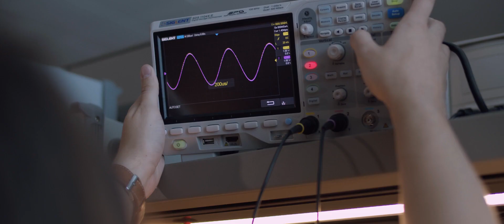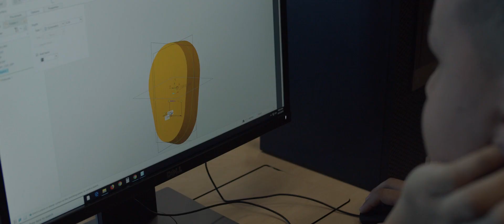Engineering Program | Florida State University Panama City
Managed by the world-renowned FAMU-FSU College of Engineering, the electrical & computer engineering program at FSU Panama City is part of a leading academic institution with excellent records of achievement in research and public service. It is designed with the students’ success in mind.

Discover new interests, talents and qualities that you didn’t know you had. At Florida State University Panama City, we want to see you achieve your personal best. Become who you are meant to be. Develop relationships with students, faculty and industry leaders that will last a lifetime. Here, mentorship means more than just networking; it’s a relationship. Here, you will find your fit.